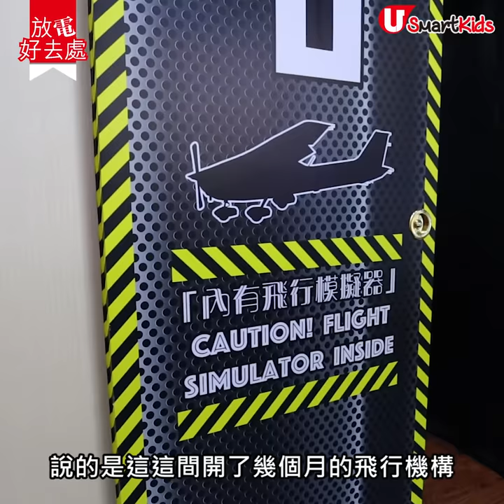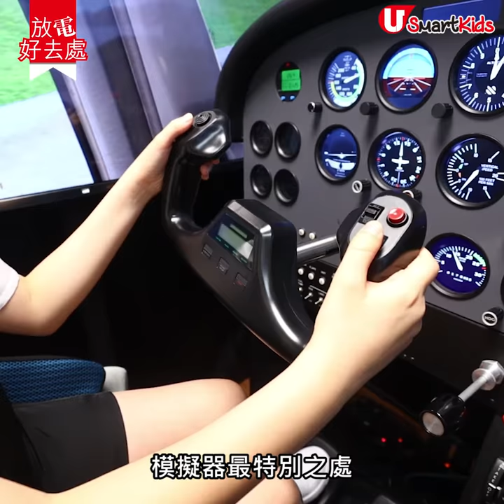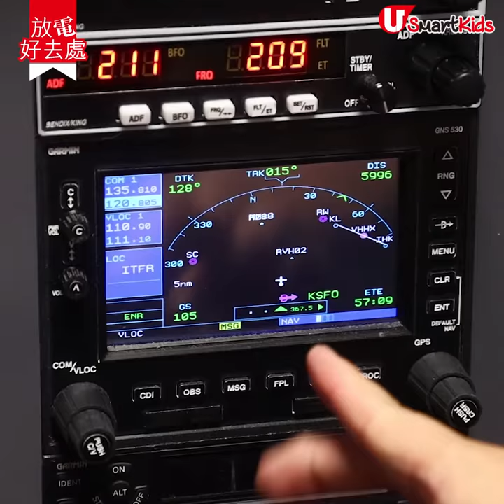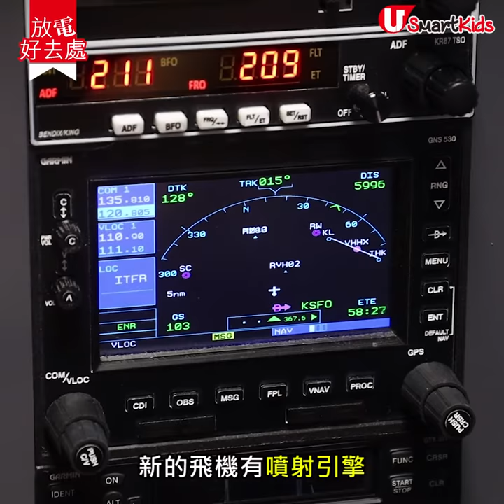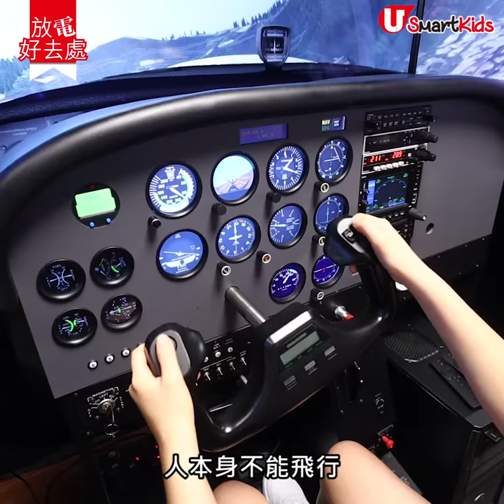【放電好去處】$200兒童模擬飛行體驗 專注力/操縱技巧/STEM知識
【放電好去處】近來至潮活動，怎可不提Flycation？有否想過$200，更可透過飛機模擬駕駛艙，體驗駕駛飛機的滋味？說的是幾個月成立的飛行機構「展翅飛行學會（Wings Flight Academy）」，開設成人、親子，以及專為小朋友而設的飛行體驗活動，最少玩15分鐘。透過模擬飛行駕駛體驗，除得到飛行的樂趣，還可訓練到小朋友的專注力、判斷力、溝通能力、STEM知識等。各位小朋友，準備好變身做Captain未？
全方位緊貼《U Magazine》社交平台